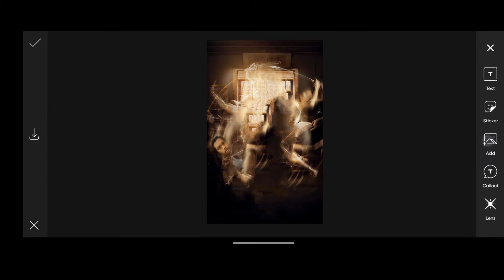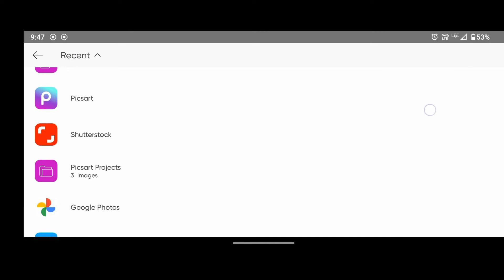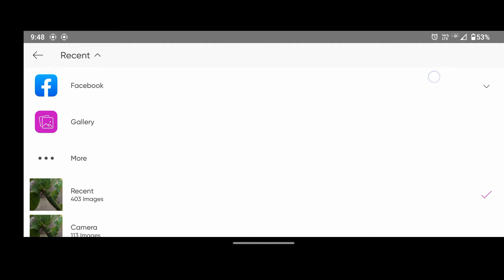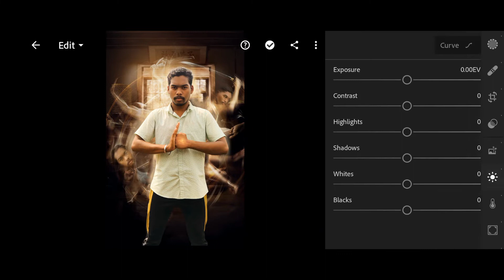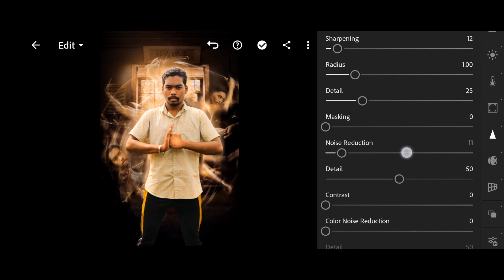MARVELS CONCEPT Photo Editing In Hindi PicsArt Lightroom MARVEL PHOTO EDITING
Marvel's Contact Photo Editing Hindi